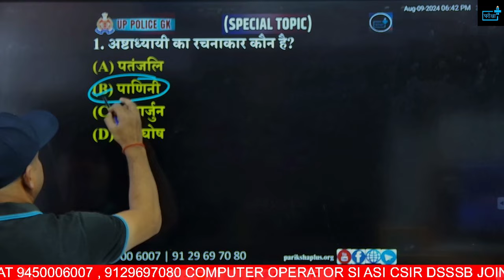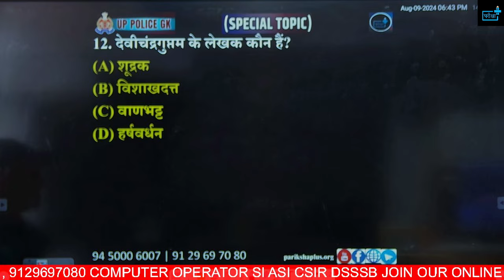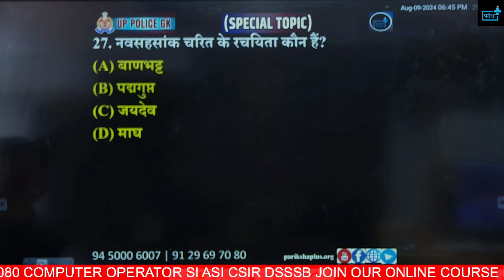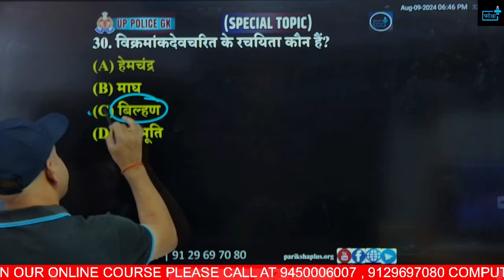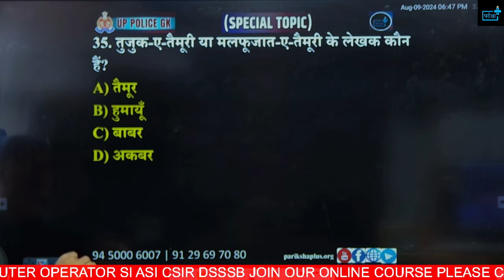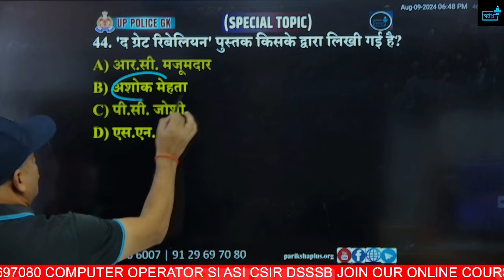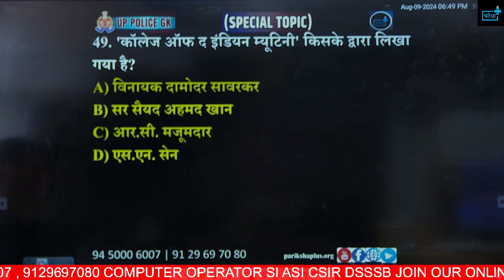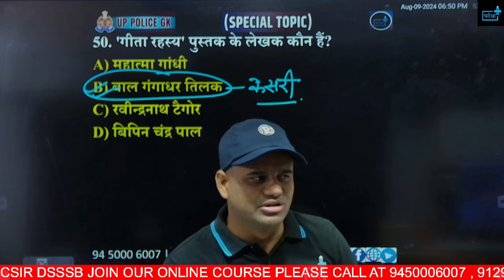UP Police Constable Re-Exam 2024, BOOKS AND AUTHOR MCQs | Rapid Fire Series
🌟 Welcome to the Rapid Fire Series: UPP Constable Re-Exam 2024 BOOKS AND AUTHOR MCQs! 🌟

Are you preparing for the Uttar Pradesh Police Constable Re-Exam 2024? Look no further! In this video, we bring you a series of multiple-choice questions (MCQs) focused on the SOCIAL MEDIA AND COMMUNICATION topic, designed to boost your preparation and enhance your chances of success.